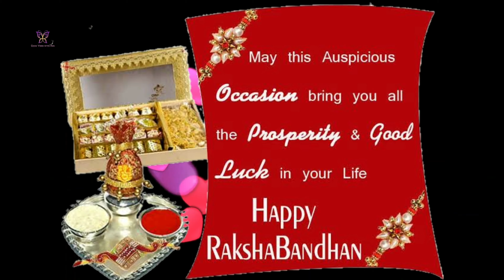Raksha Bandhan Whatsapp status 2021 !!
Raksha bandhan special WhatsApp status |Raksha bandhan 2021|Happy raksha bandhan status|Happy

rakshabandhan special WhatsApp status , rakshabandhan status , new Raksha Bandhan song , rakshabandhan ringtone WhatsApp status , new rakshabandhan status video , rakshabandhan date 2021

Meri Rakhi ki Dor song neha kakkar

Meri Rakhi ki Dor rakshabandhan status video

Raksha Bandhan coming soon status

Heart touching Brother Sister Love Affection Whatsapp Status Video...

Brother With Sister Crying -Raksha Bandhan Status |Rakhi Song 2021

Raksha Bandhan Special Status Video | Bhai Behen Status | Rakhi Status | Raksha Bandhan Status
Raksha Bandhan Special Status Video | Bhai Behen Status | Rakhi Status | Raksha Bandhan Status 2020
WhatsApp status for brother
रक्षा बंधन, रक्षा बंधन व्हाट्सएप स्टेटस, भाई बहन व्हाट्सएप स्टेटस वीडियो, बेस्ट स्टेटस, राखी, हैप्पी राखी बंधन, हैप्पी राखी, राखी स्टेटस, बेस्ट राखी बंधन स्टेटस,
रक्षाबंधन स्टेटस, रक्षाबंधन गाना
Rakhsha bandhan special whatsapp status / raksha bandhan status.
Happy raksha bandhan to all.

Ｈａｐｐｙ Ｒａｋｓｈａｂａｎｄｈａｎ